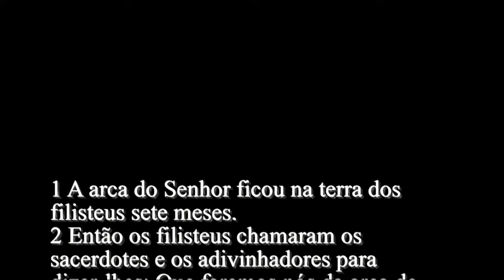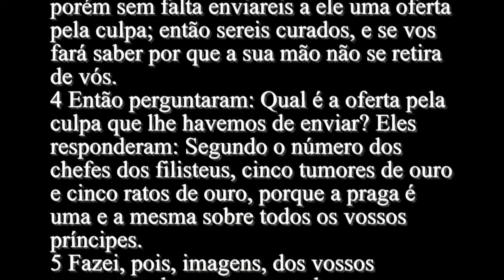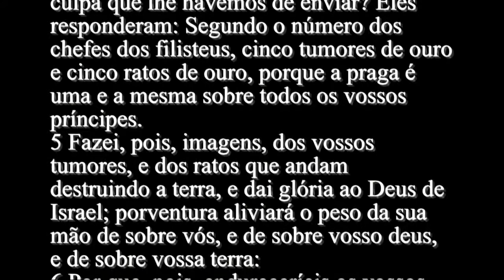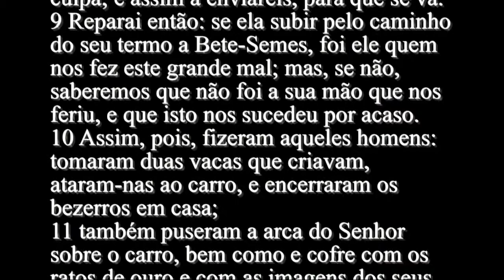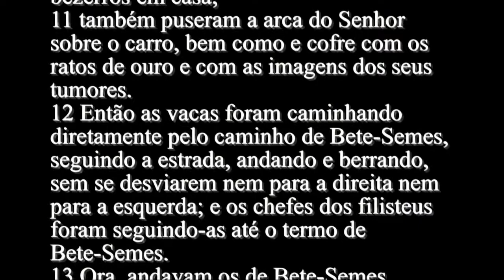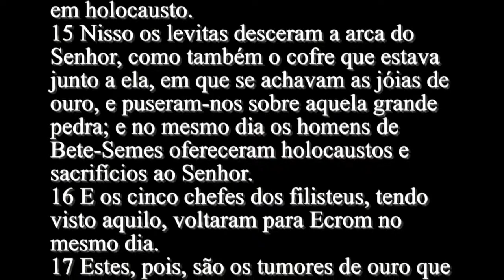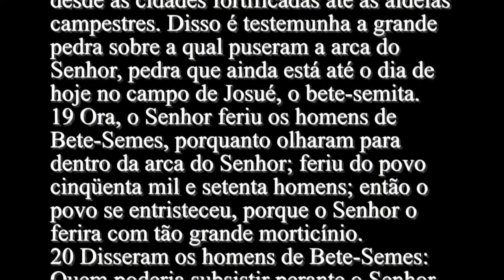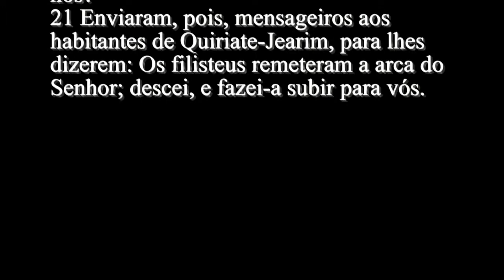1° Samuel 6 - Bíblia Sagrada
1 A arca do Senhor ficou na terra dos filisteus sete meses.
2 Então os filisteus chamaram os sacerdotes e os adivinhadores para dizer-lhes: Que faremos nós da arca do Senhor? Fazei-nos saber como havemos de enviá-la para o seu lugar.
3 Responderam eles: Se enviardes a arca do Deus de Israel, não a envieis vazia, porém sem falta enviareis a ele uma oferta pela culpa; então sereis curados, e se vos fará saber por que a sua mão não se retira de vós.
4 Então perguntaram: Qual é a oferta pela culpa que lhe havemos de enviar? Eles responderam: Segundo o número dos chefes dos filisteus, cinco tumores de ouro e cinco ratos de ouro, porque a praga é uma e a mesma sobre todos os vossos príncipes.
5 Fazei, pois, imagens, dos vossos tumores, e dos ratos que andam destruindo a terra, e dai glória ao Deus de Israel; porventura aliviará o peso da sua mão de sobre vós, e de sobre vosso deus, e de sobre vossa terra:
6 Por que, pois, endureceríeis os vossos corações, como os egípcios e Faraó endureceram os seus corações? Porventura depois de os haver Deus castigado, não deixaram ir o povo, e este não se foi?
7 Agora, pois, fazei um carro novo, tomai duas vacas que estejam criando, sobre as quais não tenha vindo o jugo, atai-as ao carro e levai os seus bezerros de após elas para casa.
8 Tomai a arca de Senhor, e ponde-a sobre o carro; também metei num cofre, ao seu lado, as jóias de ouro que haveis de oferecer ao Senhor como ofertas pela culpa; e assim a enviareis, para que se vá.
9 Reparai então: se ela subir pelo caminho do seu termo a Bete-Semes, foi ele quem nos fez este grande mal; mas, se não, saberemos que não foi a sua mão que nos feriu, e que isto nos sucedeu por acaso.
10 Assim, pois, fizeram aqueles homens: tomaram duas vacas que criavam, ataram-nas ao carro, e encerraram os bezerros em casa;
11 também puseram a arca do Senhor sobre o carro, bem como e cofre com os ratos de ouro e com as imagens dos seus tumores.
12 Então as vacas foram caminhando diretamente pelo caminho de Bete-Semes, seguindo a estrada, andando e berrando, sem se desviarem nem para a direita nem para a esquerda; e os chefes dos filisteus foram seguindo-as até o termo de Bete-Semes.
13 Ora, andavam os de Bete-Semes fazendo a sega do trigo no vale; e, levantando os olhos, viram a arca e, vendo-a, se alegraram.
14 Tendo chegado o carro ao campo de Josué, o bete-semita, parou ali, onde havia uma grande pedra. Fenderam a madeira do carro, e ofereceram as vacas ao Senhor em holocausto.
15 Nisso os levitas desceram a arca do Senhor, como também o cofre que estava junto a ela, em que se achavam as jóias de ouro, e puseram-nos sobre aquela grande pedra; e no mesmo dia os homens de Bete-Semes ofereceram holocaustos e sacrifícios ao Senhor.
16 E os cinco chefes dos filisteus, tendo visto aquilo, voltaram para Ecrom no mesmo dia.
17 Estes, pois, são os tumores de ouro que os filisteus enviaram ao Senhor como oferta pela culpa: por Asdode um, por Gaza outro, por Asquelom outro, por Gate outro, por Ecrom outro.
18 Como também os ratos de ouro, segundo o número de todas as cidades dos filisteus, pertencentes aos cinco chefes, desde as cidades fortificadas até as aldeias campestres. Disso é testemunha a grande pedra sobre a qual puseram a arca do Senhor, pedra que ainda está até o dia de hoje no campo de Josué, o bete-semita.
19 Ora, o Senhor feriu os homens de Bete-Semes, porquanto olharam para dentro da arca do Senhor; feriu do povo cinqüenta mil e setenta homens; então o povo se entristeceu, porque o Senhor o ferira com tão grande morticínio.
20 Disseram os homens de Bete-Semes: Quem poderia subsistir perante o Senhor, este Deus santo? e para quem subirá de nós?
21 Enviaram, pois, mensageiros aos habitantes de Quiriate-Jearim, para lhes dizerem: Os filisteus remeteram a arca do Senhor; descei, e fazei-a subir para vós.